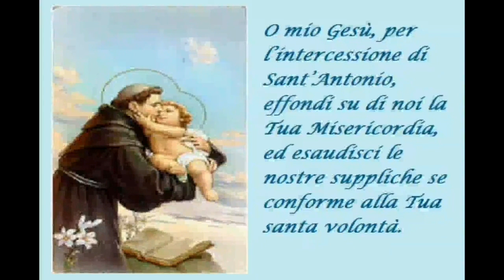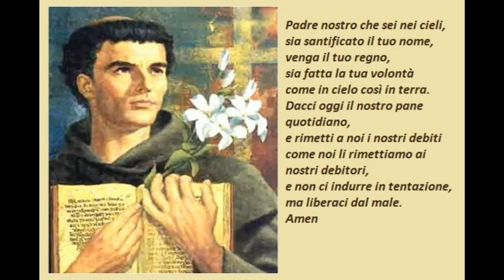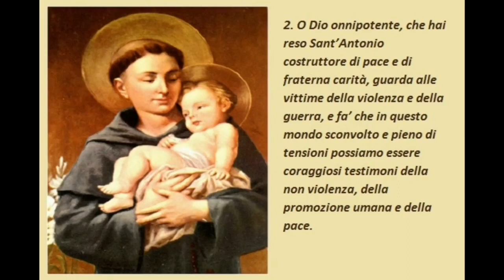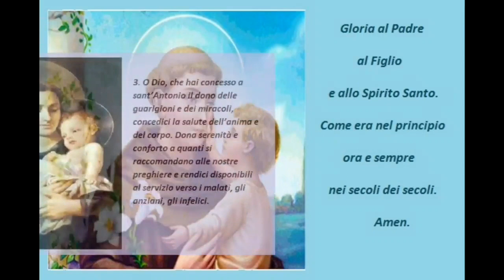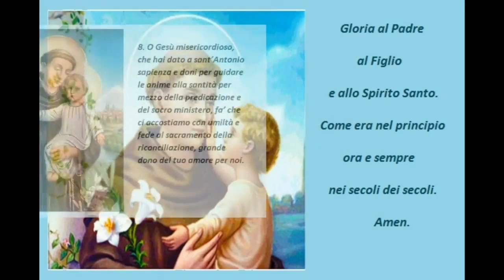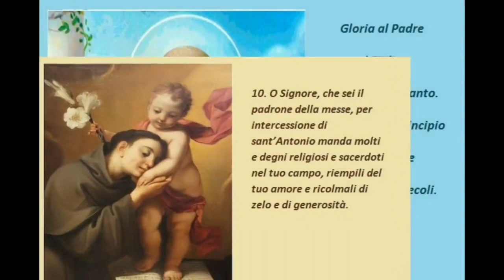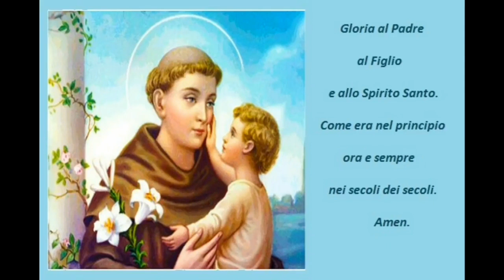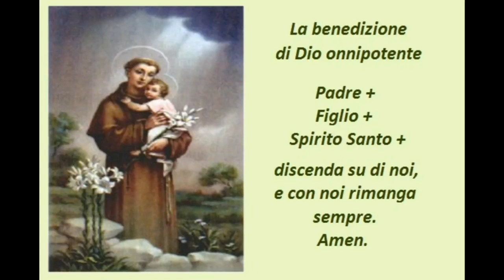033 PREGHIERE TREDICINA A SANT'ANTONIO DA PADOVA NEW EDITION INIZIA IL 31 MAGGIO